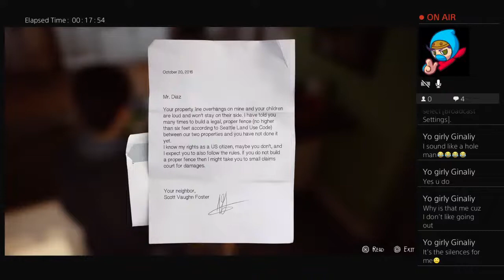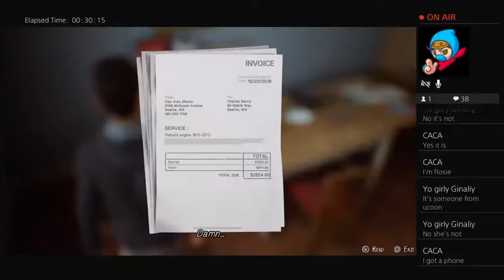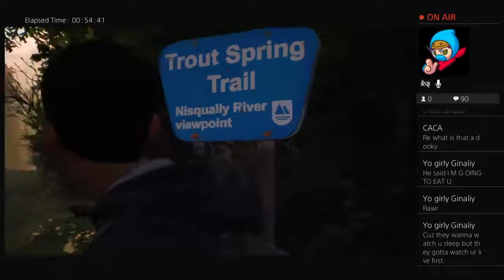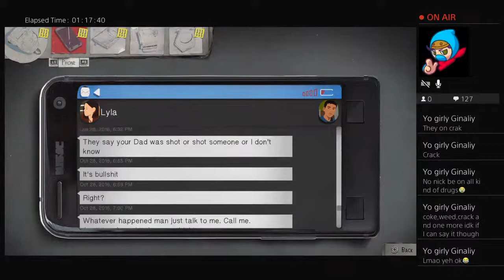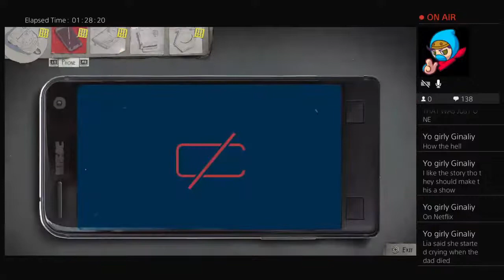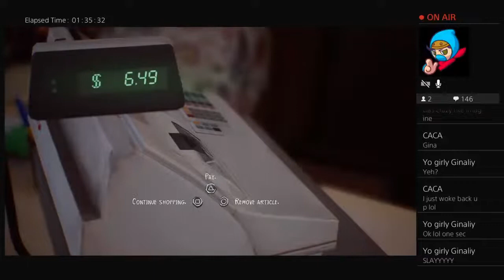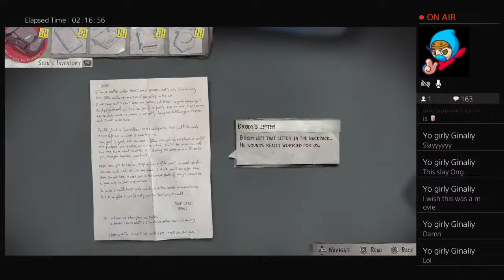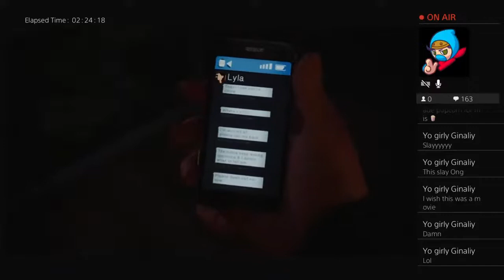Chris’s Wolf team: Life is strange 2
and Naruto and hope you like the videos I make and hope you have a great day.